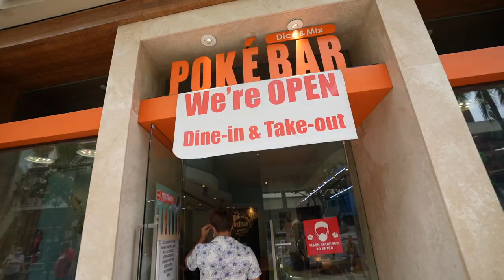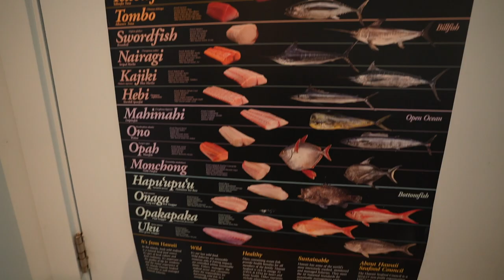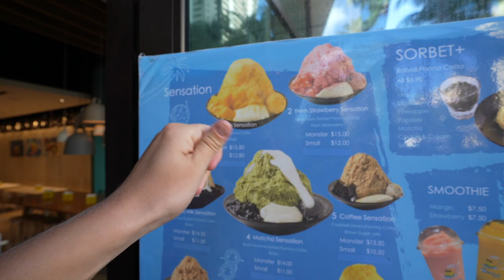Prøver LÆKKER MAD på HAWAII!!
I dag skal vi på en food tour rundt omkring på Hawaii, hvor vi bl.a. skal teste Shave Ice og Poke Bowls, som begge stammer fra Hawaii, så følg med. Det bliver alt for lækkert

// Paluch&Momme